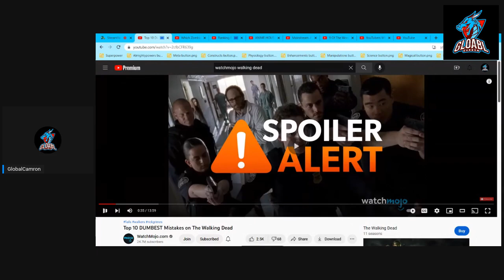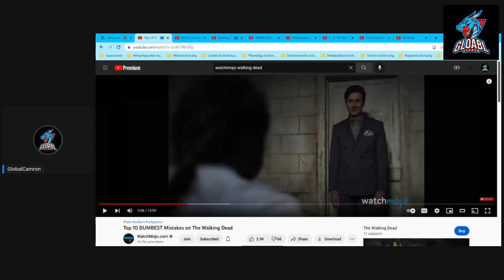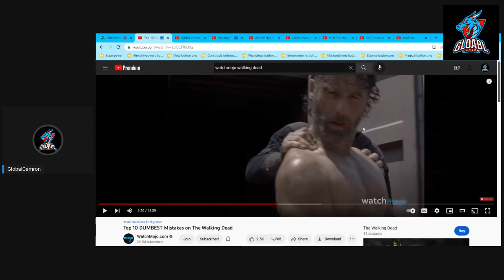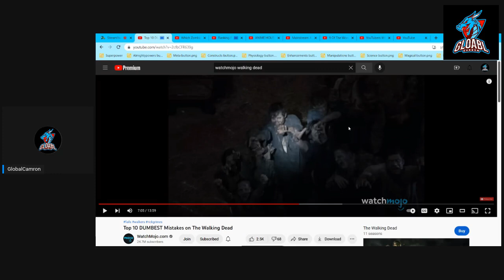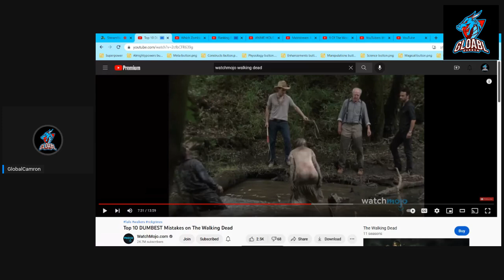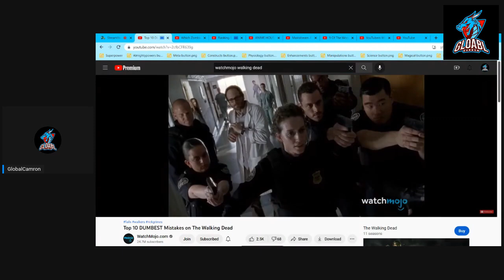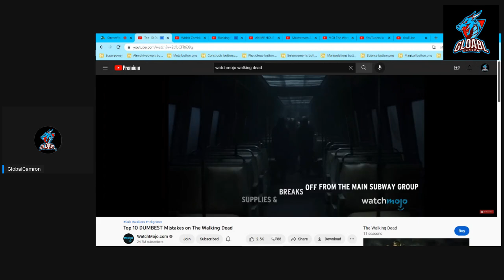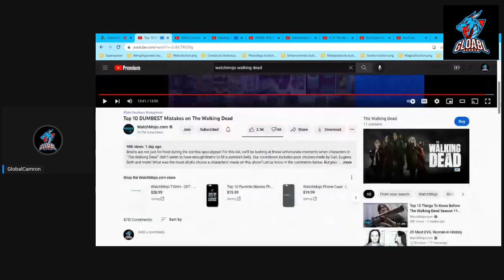My Reaction to Watchmojo Top 10 Dumbest Mistake on The Walking Dead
skip 11:00 to 18:00 because I left the stream for a couple of minutes helping one of my family members

Original Video